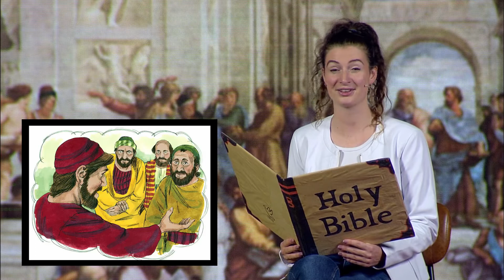Paul Talks About Being Content | Story Time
In this Bible story, Lizzie reads about Paul who talked about being content with little and being content with much.